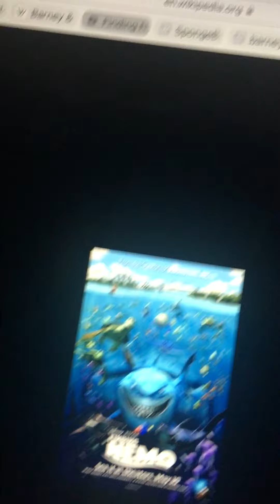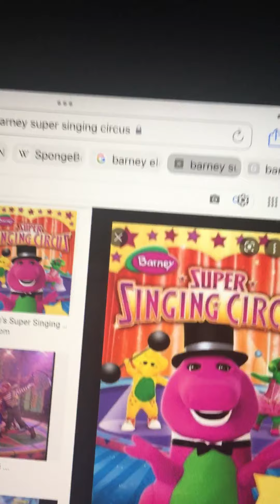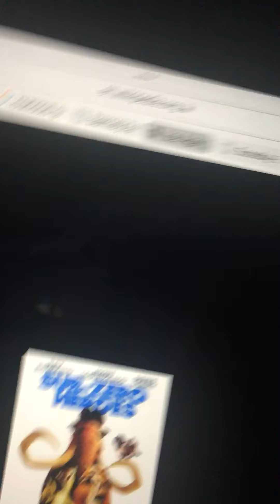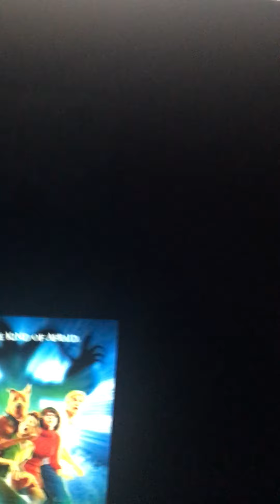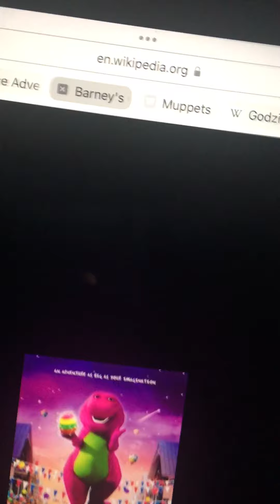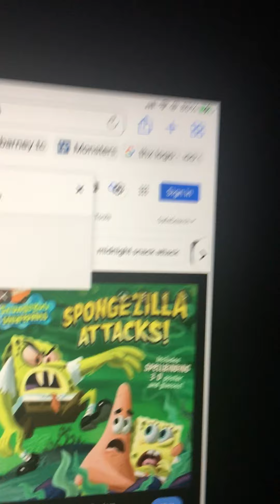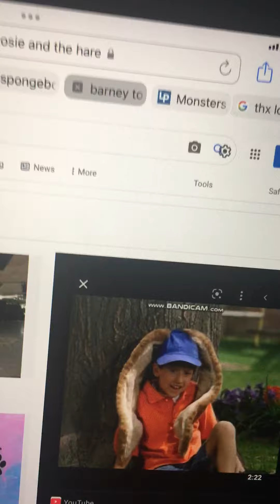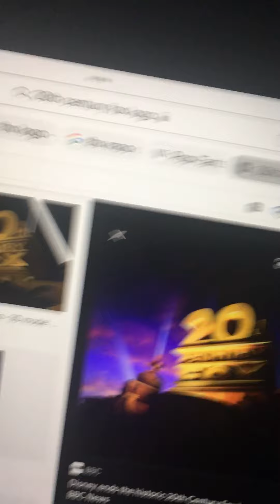Ariel Rants: Season 9 EPS10 No Shows